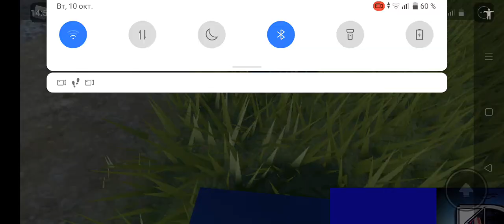Абхазский ВЛ8 с грузовым поездом проезжает перегон